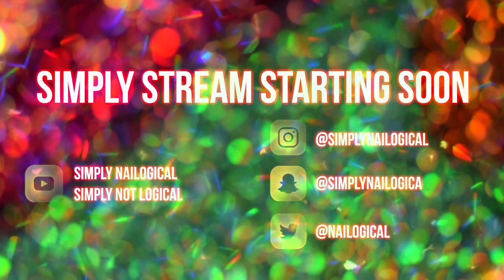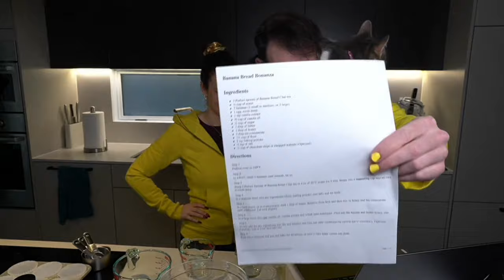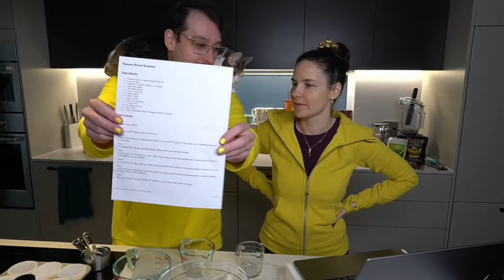Baking Benana Bread 🔴LIVE - Simplybakelogical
HOLO THERE! Today we are attempting to bake Banana bread (mostly Ben). Hope we don't burn a loaf. See you in the chat👀

00:00 - Stream starting soon
02:08 - HOLO! Simply Bake Logical: Benana Bread Edition begins 🍌
05:41 - Dressed for the occasion, showing off our banana inspired manis 💅
15:14 - Banana life cycles
18:12 - Let the baking begin! 🥣
35:10 - Banana accessories 💎
46:01 - Poll: What should we mix in our muffins?
50:21 - Baking struggles while scooping the batter into tin
53:47 - Choose your fighter - muffin garnishes
55:17 - Cupcakes go into the oven
57:16 - Taking a closer look at my banana mani 🍫
58:24 - Holo Taco Pre-Black Friday sales info and One-Coat Black promo 🖤
1:00:10 - Ben shows off his nails
1:01:31 - wHaT’S oN mY oTheR hAnD and Ben brings tea
1:06:53 - It’s Jen’s 30th birthday! 🎂
1:09:02 - Suck the tea bag challenge ☕
1:12:25 -  ZYLER but in a pumpkin! 🎃
1:17:17 - BEYYYN takes over stream - hummus wars
1:29:09 - Chat goes in the oven & the muffins are done
1:36:56 - Taste test time, what do we think? 🤌
1:46:54 - Conclusion
1:50:39 - Stream ends - See y’all later chai!  👋